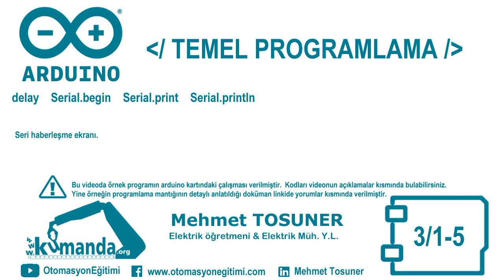Arduino TEMEL PROGRAMLAMA Örnek – 3/1-5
Aşağıdaki çıktıları kendinize uyarlayarak seri haberleşme ekranında yazdırınız.

Program kodları:

void setup()
Serial.begin(9600);
void loop()
char m_karakeri='M';
char e_karakeri='E';
char h_karakeri='H';
char t_karakeri='T';
Serial.print(m_karakeri);
delay(1000);
Serial.print(e_karakeri);
delay(1000);
Serial.print(h_karakeri);
delay(1000);
Serial.print(m_karakeri);
delay(1000);
Serial.print(e_karakeri);
delay(1000);
Serial.println(t_karakeri);
delay(1000);